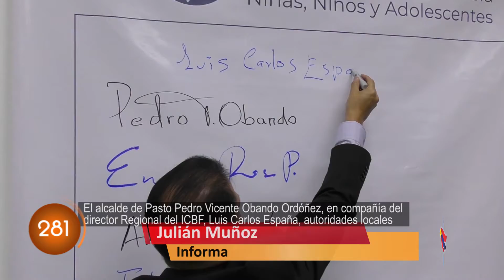CNC Noticias Pasto – Pasto en 300 Segundos – 28 Noviembre de 2019